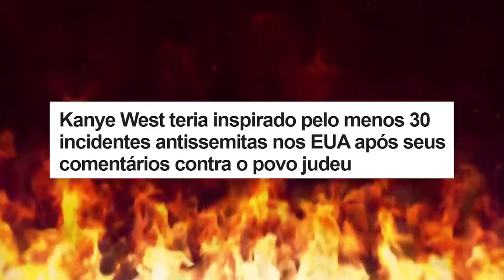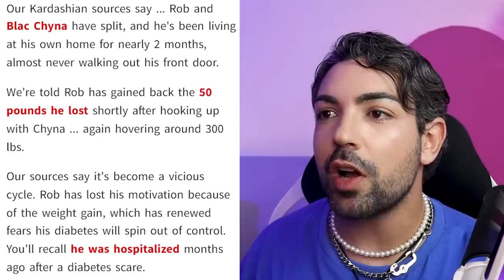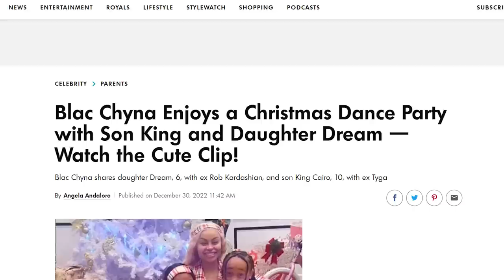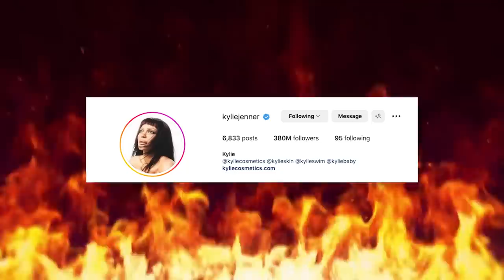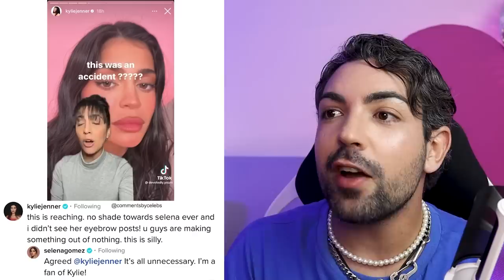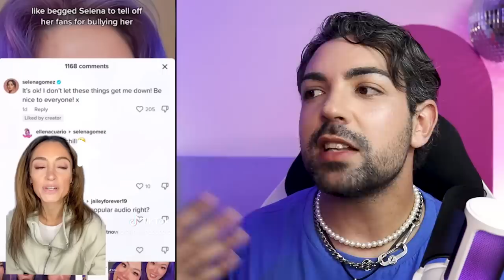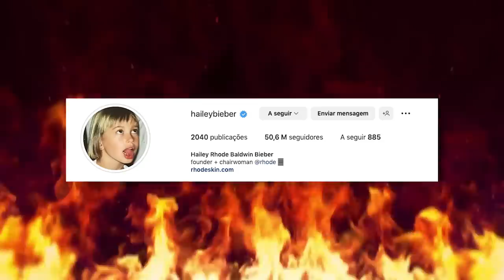SILÊNCIO PERIGOSO: treta de Selena vs Kylie, Kanye se casando com outra e 0v3rd0s3 de Rob Kardashian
já diziam "criança quieta, levadeza na certa", pois bem é isso que está acontecendo com as kardashian-jenner MUDAS CALADAS por muitos boatos e tretas rolando por aí... eeeeehhh a lista tá grande!

tem casamento do kanye e a kim reagindo sutilmente, rob com problemas e ainda a kylie se doendo por não ser a mais seguida no instagram, hailey bieber jogando shade pra selena gomez que tá super ativa no tik tok... acho que merece uma parte dois esse vídeo também hein? pois ainda temos kourtney afastada das irmãs, khloe se reaproximando do tristan, kylie fuen fuon com o travis scott e NÃO PÁRA!

não tem como perder esse vídeo, já pode dar o play e ir comentando o que você acha dessas fofocaiadas todas!

00:00 Intro
02:18 Casamento do Kanye West
10:44 0v3rd0s3 de Rob Kardashian
24:10 Kylie Jenner perde topo do Insta pra Selena Gomez
28:45 Hailey Bieber x Selena Gomez